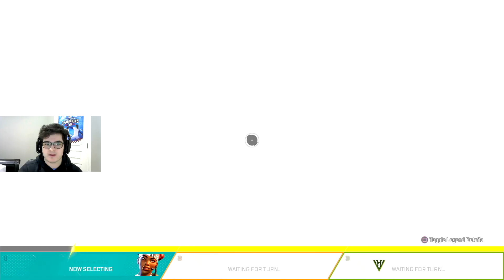I Won My FIRST GAME OF APEX LEGENDS!!!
I Finally won a game live on video for the First Time on APEX LEGENDS.  Even though this is not my first official win, it is for the first time for a video.  Let me know how you guys are enjoying Apex Legends and if you guys did enjoy the video, feel free to drop a like on the video and subscribe if you are new to the channel!!